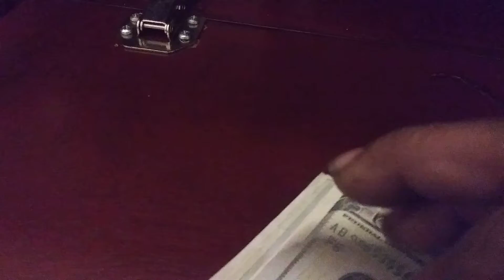my room at the Peppermill